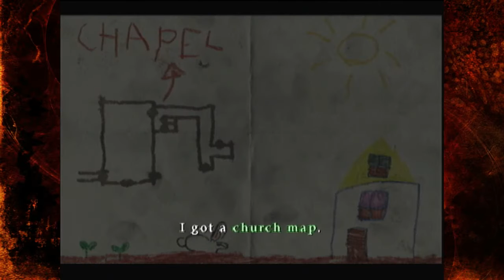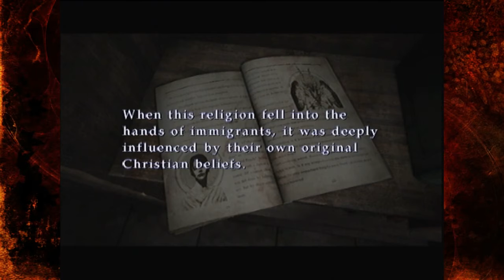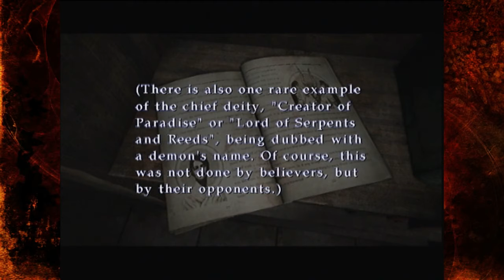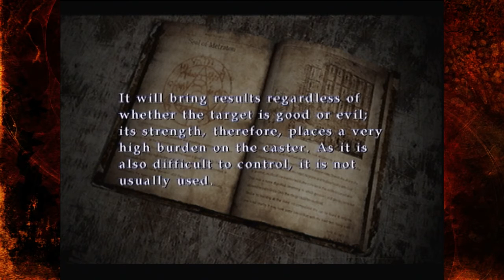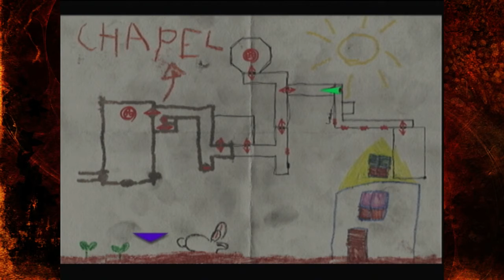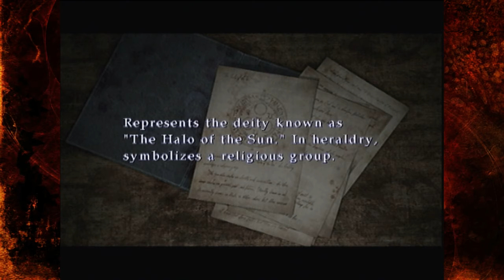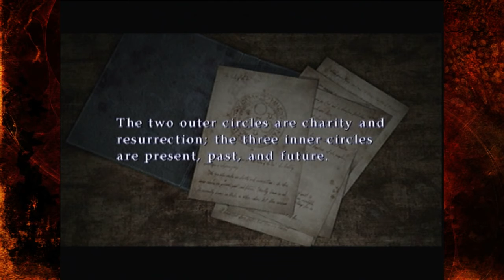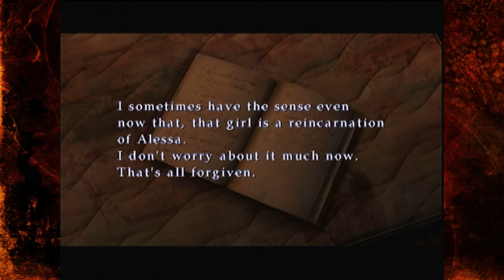Groteskowy Kościół | Silent Hill 3 #15